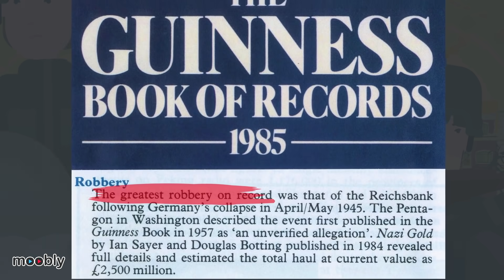11 BIGGEST Heist in History (Tagalog) | Moobly TV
11 BIGGEST Heist in History

1. Reichsbank Robbery
2. Central Bank of Iraq Robbery
3. Dar Es Salaam Bank Heist
4. The Knightsbridge Security Deposit Robbery
5. Banco Central Burglary
6. Kent Securitas Depot Robbery
7. The Great Train Robbery
8. Northern Bank Robbery
9. British Bank of the Middle East
10. Brinks Mat Warehouse Robbery
11. Dunbar Armored Car Robbery